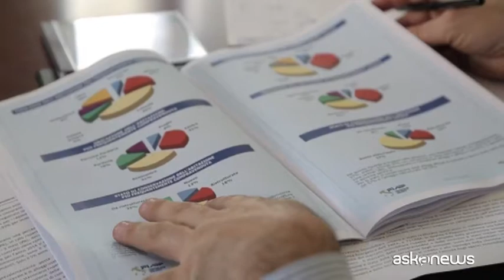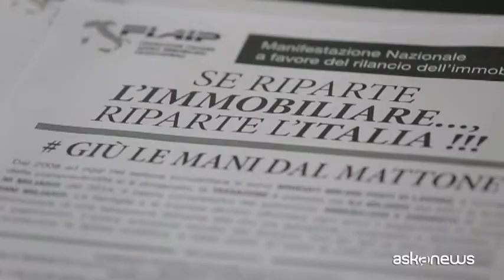Casa, Fiaip: nel 2014 ripartono lentamente le compravendite. Prezzi - 10,28%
Nel 2015 arrivano i primi 'timidi' segnali di ripresa per il mercato immobiliare anche se il 2014 si chiude ancora in negativo con i prezzi delle abitazioni che sono calati del 10,28% e le compravendite fanno registrare una lenta ripartenza , nello stesso anno. Netto calo anche dei prezzi per le locazioni ad uso abitazione -5,34%  e delle locazioni  commerciali in media al -12,29%  rispetto al 2013. Ma uno spiraglio di ripresa, seppur timido, potrebbe arrivare nel secondo semestre del 2015. Un segnale positivo arriva dall’aumento dei mutui, +5,3%, concessi dagli istituti di credito, accompagnato alla discesa dei tassi sui mutui e degli spread, nei primi mesi del 2015.

É quanto emerso dal rapporto annuale sull'andamento del mercato immobiliare urbano 2014 realizzato dal centro studi Fiaip, la Federazione italiana agenti immobiliari in collaborazione con Enea e I-conFiaip. Penalizzante per il mercato immobiliare, per gli operatori e i potenziali acquirenti, resta, però, la poca chiarezza sulla pressione fiscale sulla casa.

"Le ragioni  che hanno continuato a spingere il numero di transazioni così in basso - dichiara Mario Condò de Satriano Vice Presidente Nazionale Fiaip e responsabile del Centro Studi Fiaip -  sono da ricercarsi dall’incertezza  e nell’enorme imposizione  fiscale, ormai triplicata rispetto al 2010 attraverso una serie di provvedimenti palesemente poco razionali,  e dall’eccesso di offerta presente sul mercato peraltro in parte inflazionato dalle false aspettative di prezzo da parte di proprietari- venditori tutt’oggi rimasti ancorati ai valori del 2007, oggi assolutamente non più realizzabili”